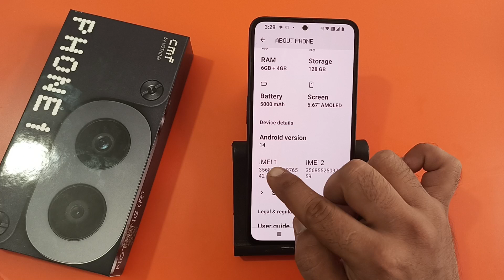how to check IMEI number in cmf phone 1, IMEI number check kaise karen